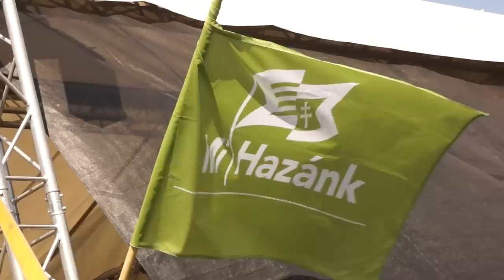Van-e tisztességes végrehajtó? Miért érzik rosszul magukat a magyarok a munkahelyükön?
Dr. Fiszter Zsuzsannát, a Mi Hazánk Mozgalom végrehajtás- és hitelügyi szakpolitikusát és Lantos Jánost, a Mi Hazánk Mozgalom munkaügyi kabinetének elnökét kérdezte Erdélyi Ákos a szakpolitikai tevékenységük kapcsán Miskolcon a Mi Hazánk augusztus 20-i rendezvényén.

A száraz szakpolitikai kérdéseken kívül kicsit személyesebb kérdéseket is előkerültek.